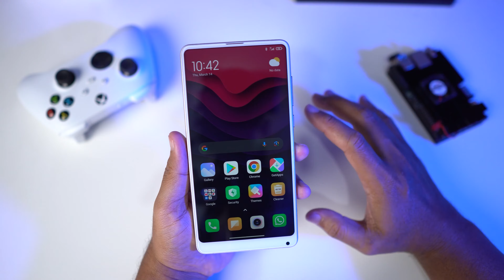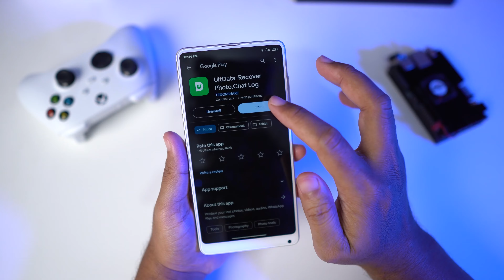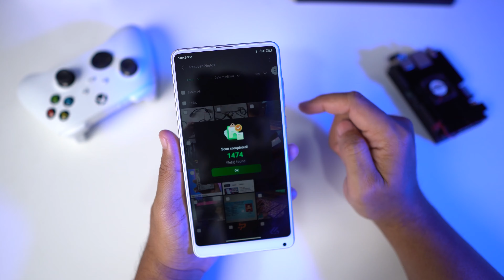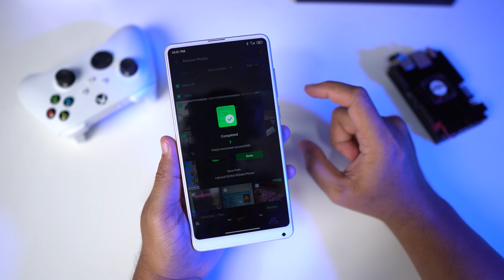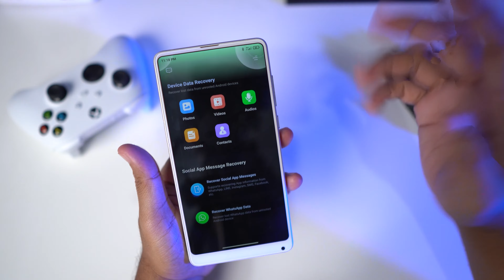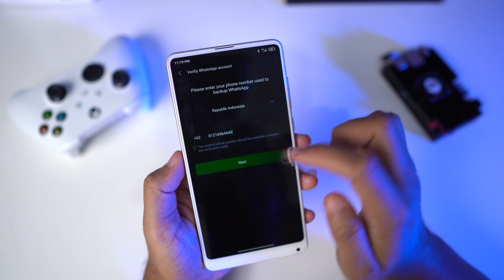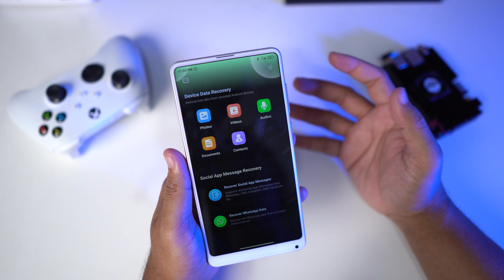AMAZING! Cara Kembalikan Foto Yang Terhapus Permanen Di HP Android 2024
Di Video kali ini kita akan share cara untuk mengembalikan foto atau chat WA yang terhapus permanent di hp android dengan UltData For Android.

Resume Video :
00:00 Intro
00:20 Tentang UltData For Android
01:29 Coba Hapus Foto Secara Permanen
02:25 Download & Isntall Aplikasinya
02:47 Fitur Fitur
03:21 Recover Foto
05:25 Recover Chat WA

Semoga Bermanfaat